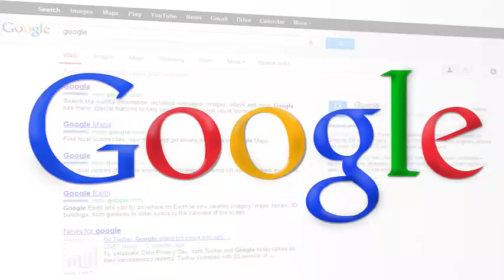ਪੰਜਾਬ ਚ ਇਥੇ ਅਸਮਾਨੋਂ ਆਈ ਮੌਤ ਦੇ ਮਚਾਇਆ ਕਹਿਰ – ਇਲਾਕੇ ਚ ਛਾਈ ਸੋਗ ਦੀ ਲਹਿਰ-Punjab News TV